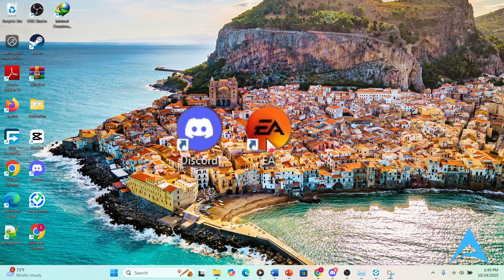How To Fix Mouse Cursor Stuck in Star Wars Battlefront II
If you're looking for a video on How To Fix Mouse Cursor Stuck in Star Wars Battlefront II, here you go! In this video, I'll show you How To Fix Mouse Cursor Stuck in Star Wars Battlefront II. Make sure you watch the video till the end because you'll learn How To Fix Mouse Cursor Stuck in Star Wars Battlefront II. It's easy and simple to do from your phone or laptop.